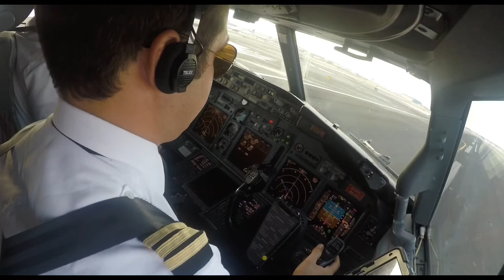Aterrizaje JFK NEW York B737 800 Runway 31R ILS Landing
Primer Oficial aterrizando un Boeing 737-800 en el aeropuerto internacional de New York City KJFK
Aproximación final a la pista 31R en el ILS en condiciones visuales, al aterrizar el capitán que funge en este vuelo como piloto monitoreando toma los controles una vez detenido el avión en la pista y efectúa el rodaje a la plataforma.
Este video fue tomado en 2017 y fue uno de los primeros que hicimos con mi amigo Ernesto